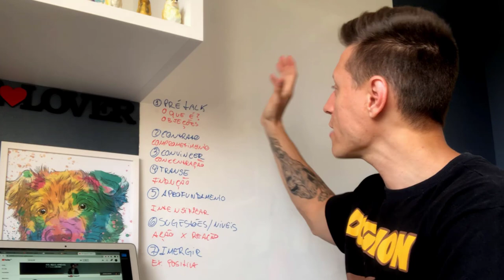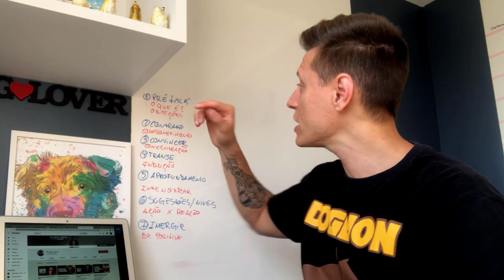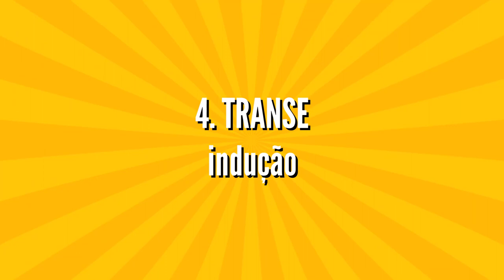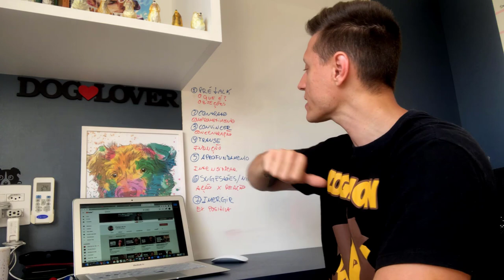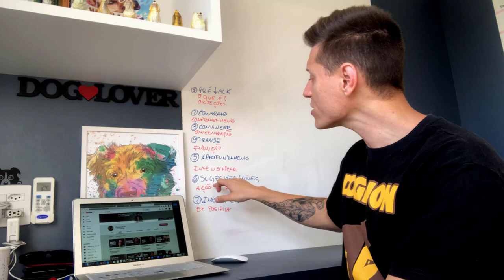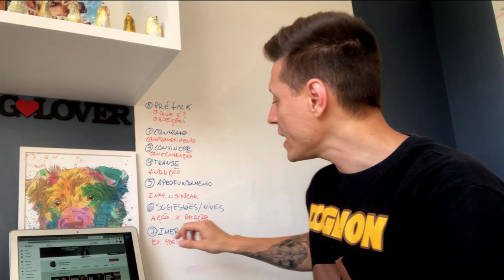Como usar os 7 passos da hipnose do Pyong Lee no adestramento